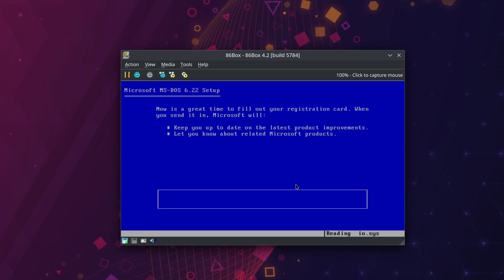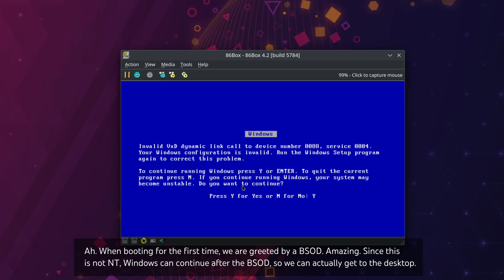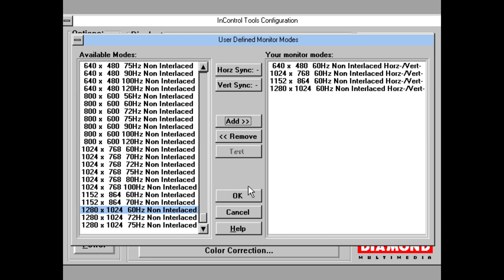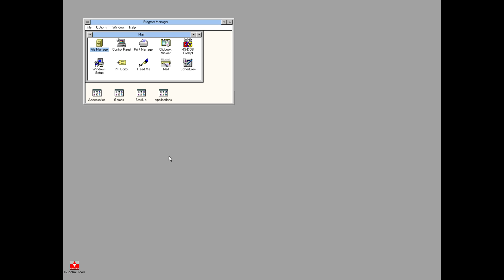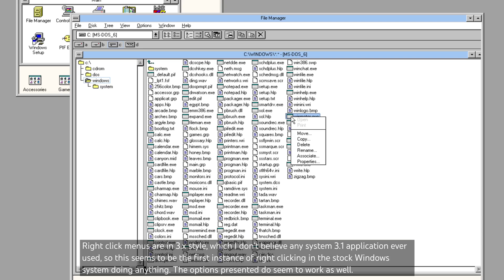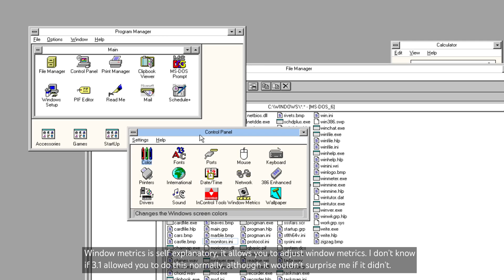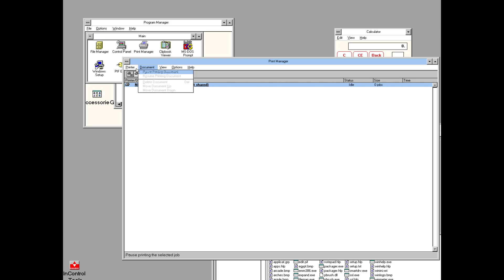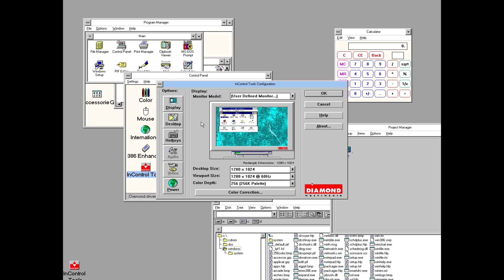Installation & Exploration: Windows 95, July 20 1992 build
A build of Windows Chicago/95 before 58s was recently found, and it actually predates 58s by over a YEAR! Also, it can still run in standard mode/on a 286, since it completely lacks any Win32 support!